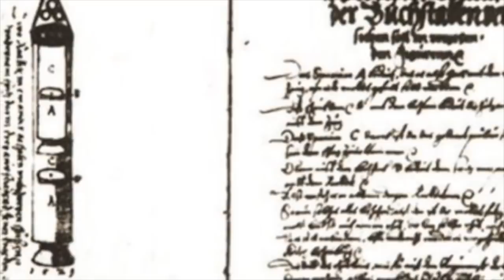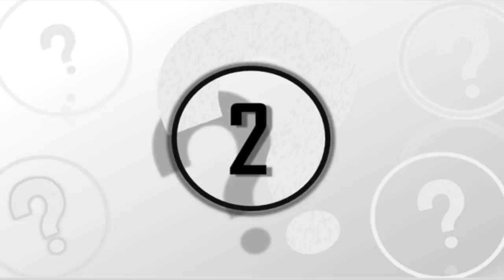5 Most Incredible Ancient Discoveries Made By Researchers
5 most incredible ancient discoveries made by researchers. Today, we take a look at these 5 amazing recent ancient discoveries made by researchers.

Over the last few decades, scientists and researchers have made some incredible discoveries. Some of these have helped us to better understand our past, and have given us an insight into how the world worked all those years ago. So today, we take a look at these 5 most incredible ancient discoveries made by researchers.